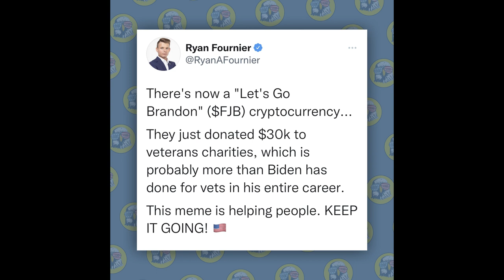Ryan Fournier, Does Donald Trump Impression about $fjb Coin!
Ryan Fournier the co founder of Students for Trump does his best impression of Donald Trump in a live discord chat on the Lets Go Brandon $fjb server!

$FJB - The Official Let’s Go Brandon Coin